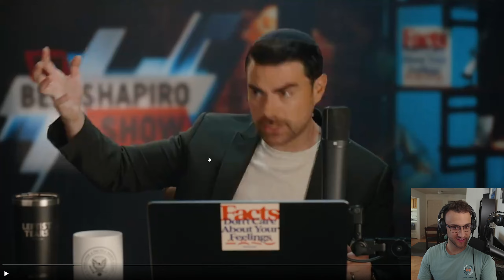Ben Shapiro LOSING HIS MIND Over Coach Walz and 'INSULTING' Dem Convention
If you enjoy my content and would like to support me continuing to provide consistent videos, please consider contributing $3, $5, or $10

Governor Tim Walz, Kamala Harris' VP pick, made a JD Vance + Couch joke. Is this real??? J.D. Vance launches disgusting and dishonest "Stolen Valor" lie about Tim Walz. Michigan rally shows Kamala Harris interacting with protestors. The 2020 Campaign. Kamala Harris Campaign. Kamala Vs Trump Polls. Who is Tim Walz? Palestine. Israel.  Why should I vote Kamala Harris? Fox News is bad. Fox News Fails. Jesse Waters is Terrible. Will CNN and MSNBC cover this one right? CNN Trump Rally. MSNBC Trump Rally. Fox News Covering for everything Trump. CNN Kamala Rally MSNBC Walz Rally. Does Bernie Support Kamala? Destiny Debates Vaush. David Pakman and Sam Seder Majority Report. Jimmy Dore and even the Young Turks. Turning Point USA possibly. The Election is Close. Is Kamala Winning? Is Trump Winning? News Updates.  Politics and News . Who should I vote for? Elon Musk Trump interview. Tucker Carlson and Dave Smith say some vaccine theories we need to debunk. WHITE GUY Tacos is obviously a very important policy issue we all need to be focused on. Conservatives absolutely MALD at Kamala Harris and Tim Walz' lighthearted "White Guy Taco" joke and we get to see the REAL overly-offended crybabies are. How DARE they talk about TUNA like that? Oh, THE HORRORS!!! Democratic National Committee LIVE
Majority Report with sam seder David Pakman
DNC LIVE DNC Chicago